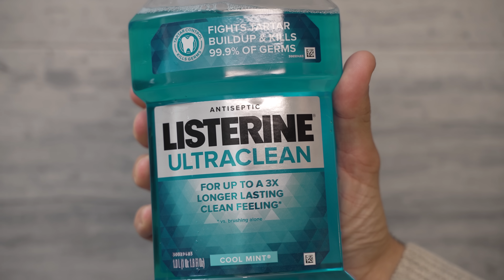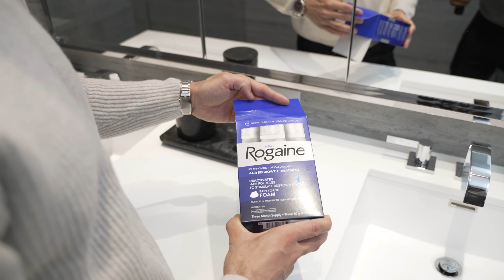5 Easy Steps to BUILD CONFIDENCE in 2023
*Listerine germ kill provides sustained plaque reduction after a dental cleaning. Rinse is not intended to replace brushing or flossing. Use product only as directed.

You have to be CONFIDENT to look and feel your absolute best. The only way to fix an issue is to work on it and to get better at it. In today's video we're going over 5 simple daily habits that you NEED to work on to reach your FULL potential. Watch this video and let me know if you learned something new!